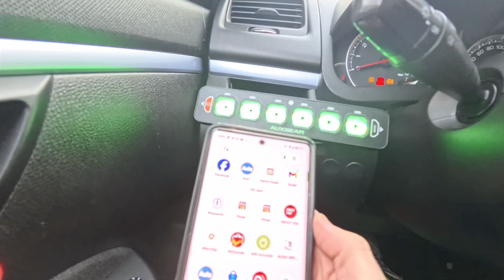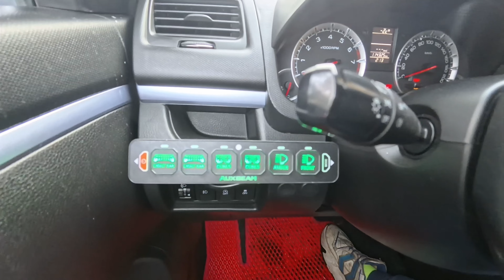Auxbeam AS-600 Slim Switch Panel (m. 6 Knapper/Gangs) - Et switch-valg hvor alle kan være med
Så skal vi da have kigget på et switch panel fra Auxbeam og her står vi med AS-600 udgaven men der findes altså også en af disse med fire el. otte knapper(gangs).  Hvis du lader dig lokke så kan den bl.a. købes her men den er også at finde på Aliexpress dog med et ringere black friday sale.

Med AS-600 får du 6 knapper fordelt over 2x 30A, 2x 20A og til slut 2x 10A. Hvis det endnu ikke har gjort dig klog på hvad der er muligt at tilkoble så vil dette nok gøre andre glade 720W/12V, 1400W/24V.

Remote (fjernbetjeningen) er testet på 100 meter og ingen problemer ift. rækkevidden så har du behovet så er dette bestemt et stort plus.

Du har selvfølgelig alle de funktioner du måtte efterspørge og mulighed for at lave grupper så f.eks. knap nr 1+2 tænder når en af valgte trykkes ned = super smart!

00:00 - Intro med lidt uhyggelig effekt ;-)
00:10 - Vi ser på hvad denne AS-600 har af specs
01:34 - Unbox (hvad får vi i kassen)
03:11 - Installation (sådan nogenlunde grundig i hvert fald)
07:18 - Vi tester at installationen er gået som forventet
07:34 - Vi tester med en LED-bar for at være helt sikker
07:53 - Hurtigt blik på app'en der selvfølgelig findes både til Android og iOS
08:39 - De endelige ord fra en klog mand ;-), faktisk dobbelt ;-) ;-)